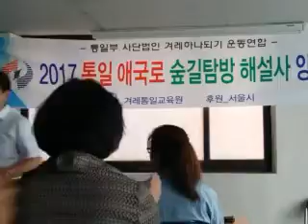통일계레교육원(1)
원장님 인사